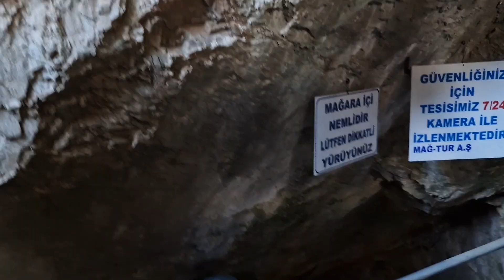INSIDE THE MOUNTAIN Turkey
Hello very interesting and Beautiful Mountain in the Turkey. Very danger Butt when you go in Turkey then must sea.I love this.Thanks